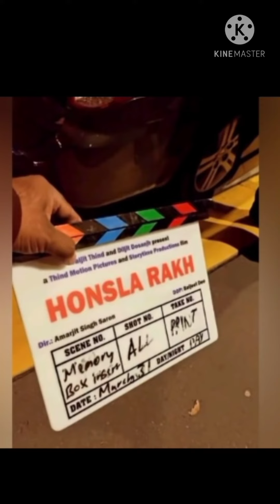Shehnaaz Ka Shoot Hua Complete || Badi Good News